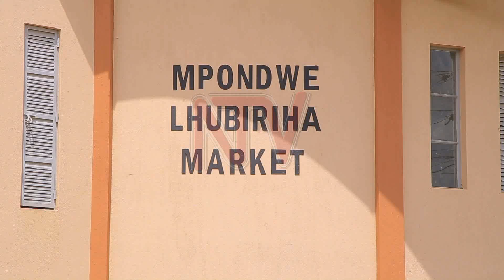Mpondwe residents concerned after fish market is relocated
In Kasese, residents of Mpondwe are appealing to the authorities to work harder to return the fish market to the Ugandan side of the frontier. The market, which used to be on the Ugandan side, was relocated during the Covid-19 lockdown to the Democratic Republic of Congo. Several security upheavals there have seen the market stay in Congo, affecting local traders there.